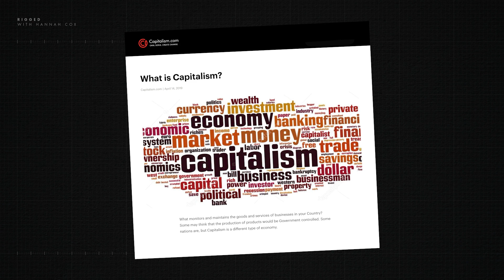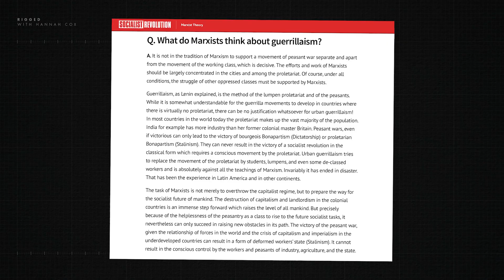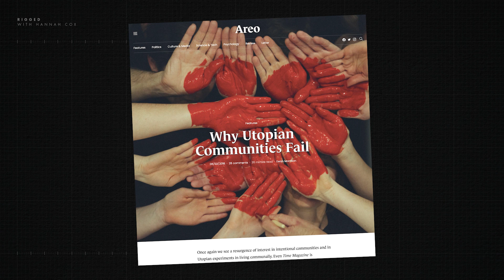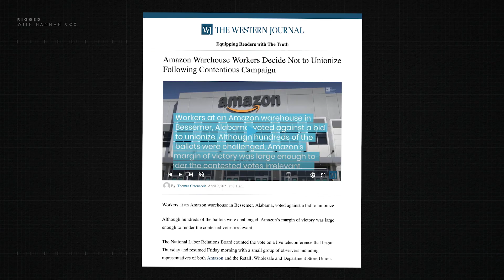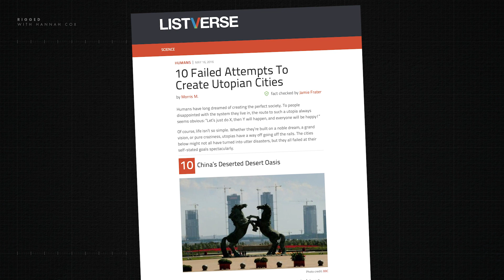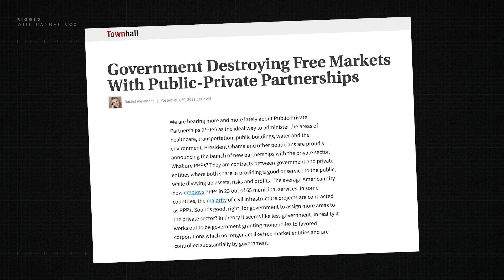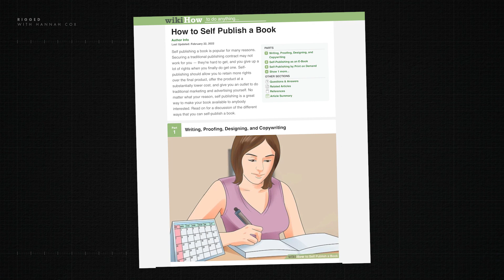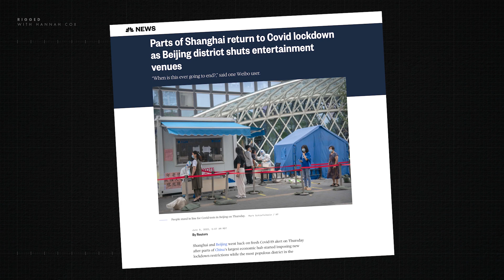Is Capitalism Oppressive?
Is capitalism an oppressive system holding humanity down from its potential. There's no shortage of people who want you to think that.

Watch as I debunk this theory in a live reaction video, this month on RIGGED.

index.html